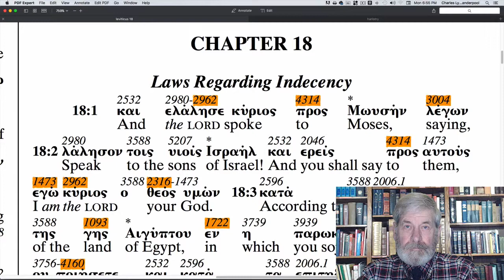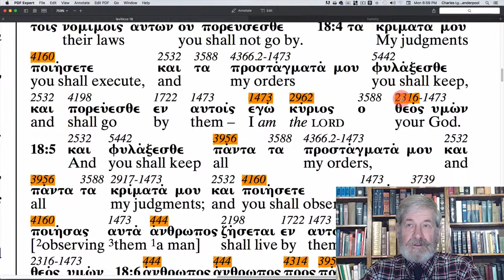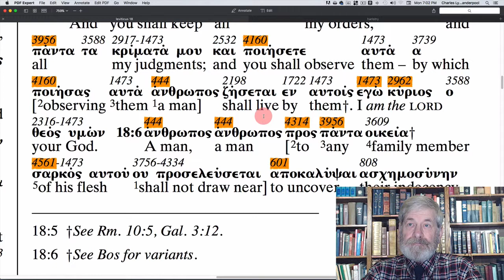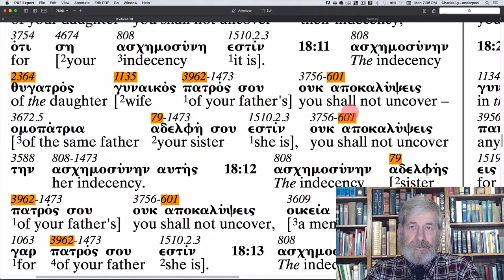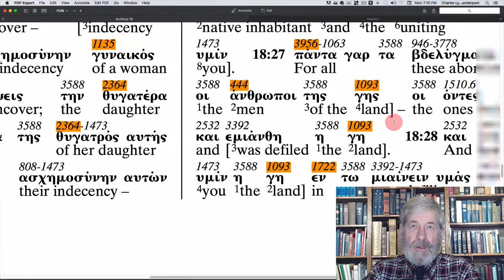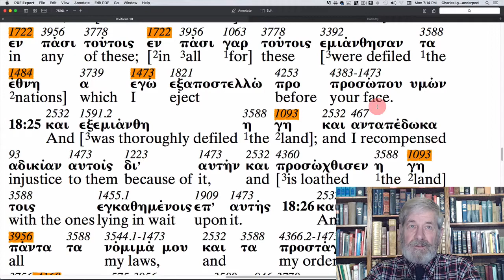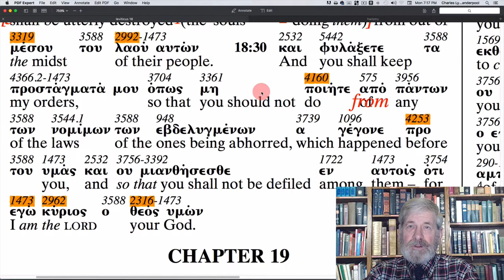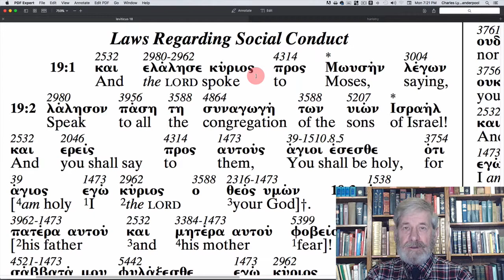Leviticus 18 - The Apostolic Bible Polyglot